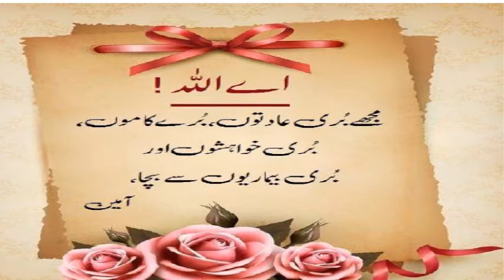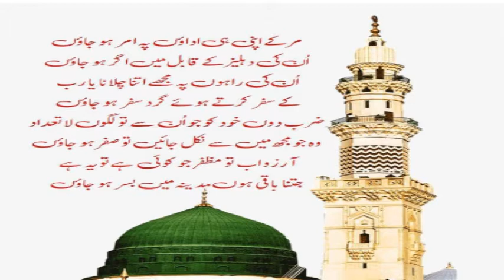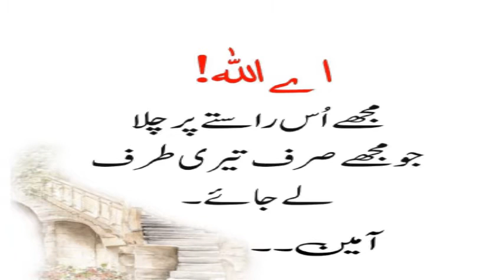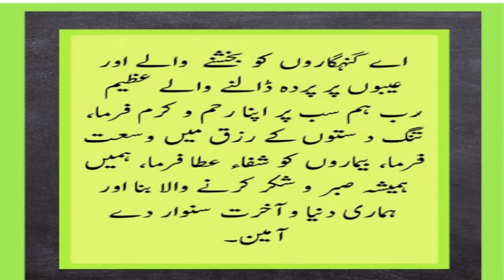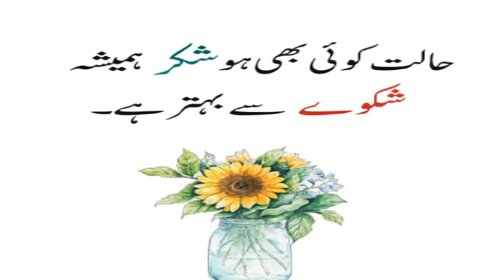28 - Golden Words !! سنہری الفاظ۔ , اقوال زرّیں !! Heart Touching Urdu Quotes !!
1 - || " Muslims Tubes " ||

2 - || " Aao Quran Seekhain or Sikhaye " ||

28 - Golden Words !! سنہری الفاظ۔ , اقوال زرّیں !! Heart Touching Urdu Quotes !!